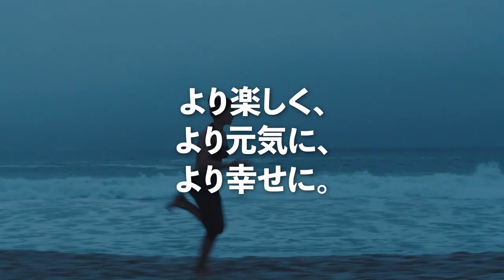【ここから音声革命が始まる。】NowVoice~Special movie~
トップアスリートの「声」は、何気ない一言でも
ヒトの人生を変える力がある。
プレミアム音声サービス「NowVoice」。ここから音声革命が始まる。
第１弾のトップランナーには、
日本を代表する14競技16名のアスリートたちが集結！
今までメディアやSNSでは発信しきれなかった「本音」を語っていく。

◆利用推奨デバイス
スマートフォン(Android / iOSに対応)
・Androidスマートフォンの場合